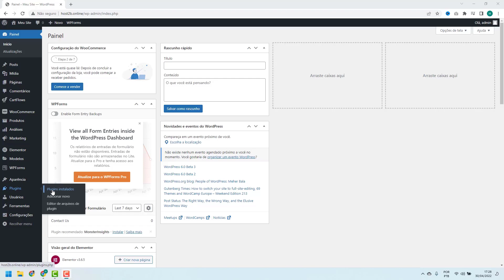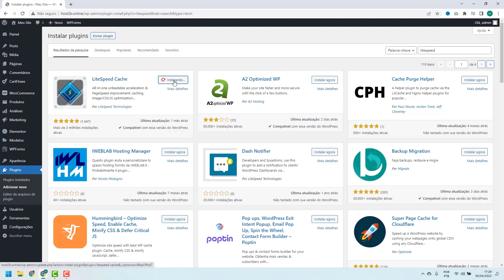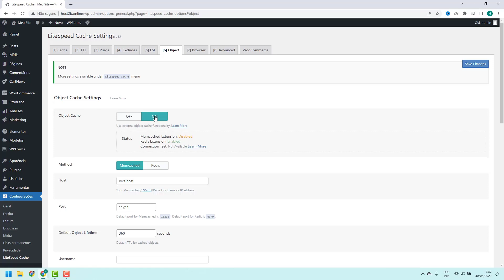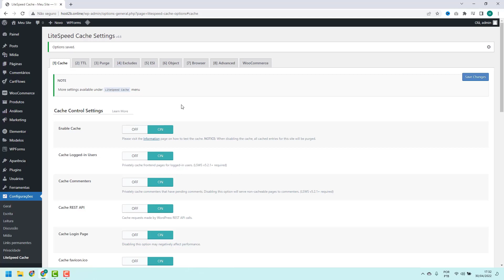Como configurar o Litespeed Cache no WordPress na Infinityfree – rápido e fácil – 2022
Aprenda configurar o Litespeed Cache no WordPress na Infinityfree facilmente e em poucos minutos